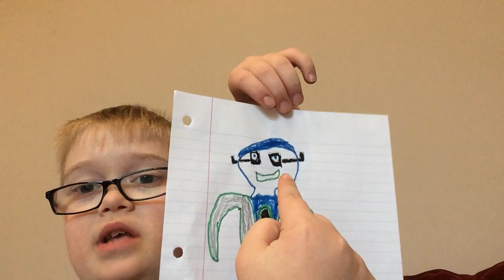Drawing about my favorite suit (Batman.Buiscuit)